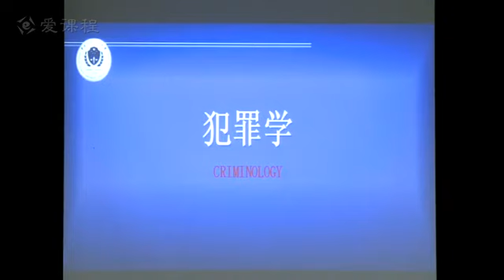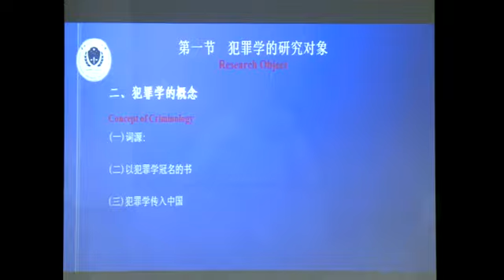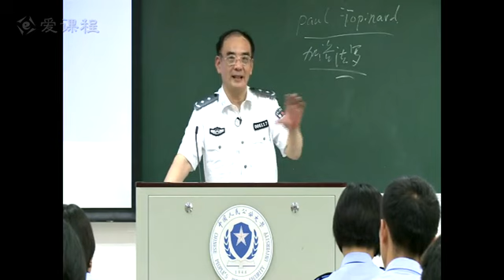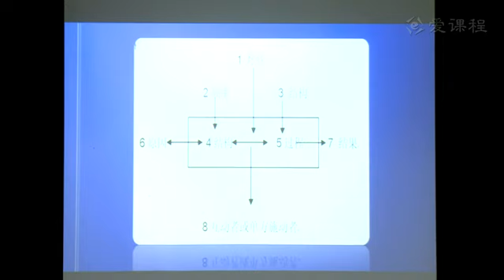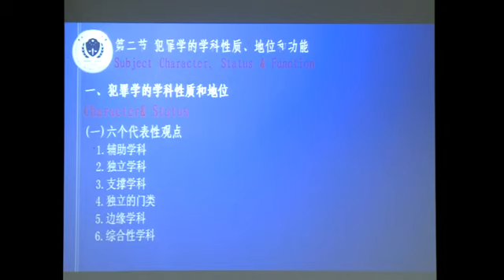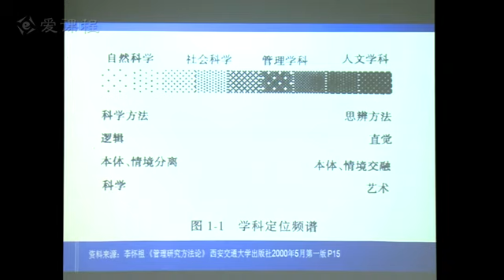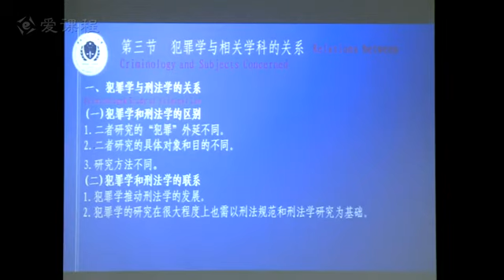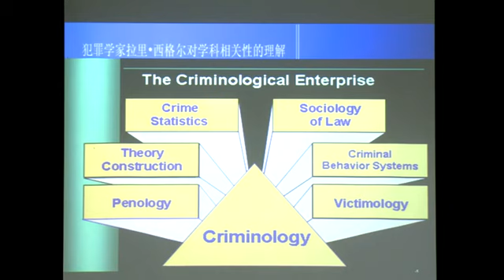1 教学录像 犯罪学的研究对象 中国人民公安大学 犯罪学